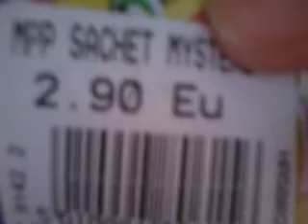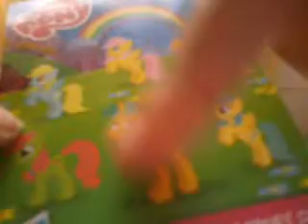News mlp + 1 bling bag rainbow